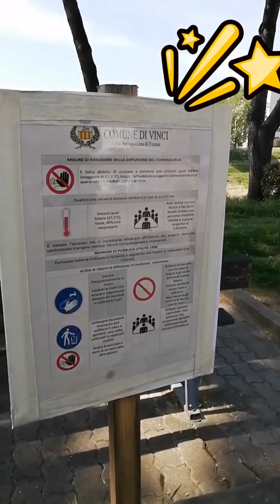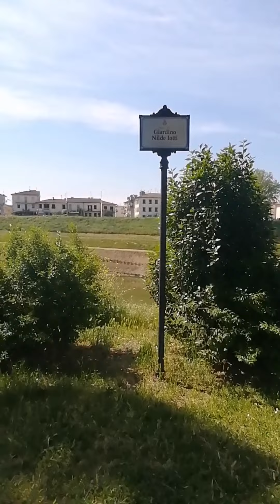Weekend routine @ Secret Garden I JuEveTV bonding time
May natuklasan kaming magandang pasyalan SecretGarden na may exercise equipment FOR FREE

Tara samahan nyo kaming silipin ang lugar na ito

JuEveTV #14